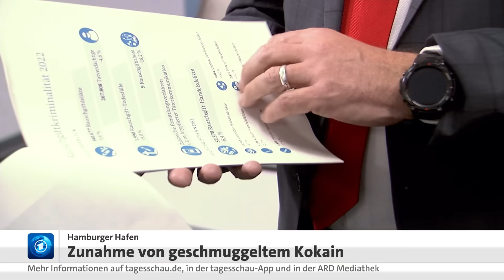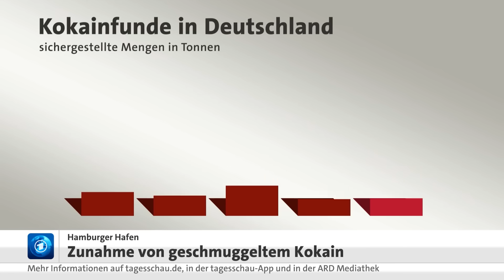Deutschland immer wichtiger für weltweiten Schmuggel von Kokain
Die Rolle des Hamburger Hafens im globalen Kokainschmuggel wächst. Diese Vermutung legen zumindest die Ermittlungsstatistik von Zoll und Polizei nahe. Demnach haben deutsche Sicherheitsbehörden im laufenden Jahr bereits mehr als 35 Tonnen Kokain sichergestellt, das meiste davon im Hamburger Hafen.

Nach Informationen des NDR wird die tatsächliche Menge sogar bei deutlich über 40 Tonnen liegen, da bisher noch nicht alle Kokainfunde statistisch erfasst sind. Noch vor wenigen Jahren wären solche sichergestellten Mengen in Deutschland undenkbar gewesen. Doch offenbar kaufen Kriminelle immer mehr Kokain in Lateinamerika ein, um die Droge anschließend in Deutschland und seinen Nachbarländern zu verkaufen.